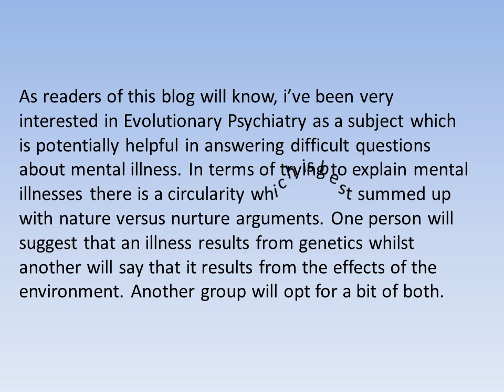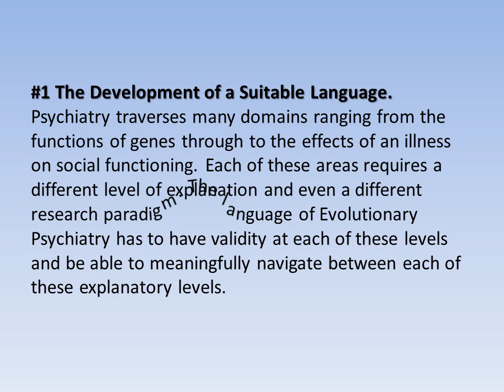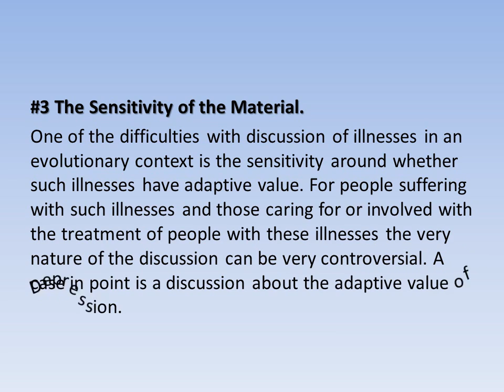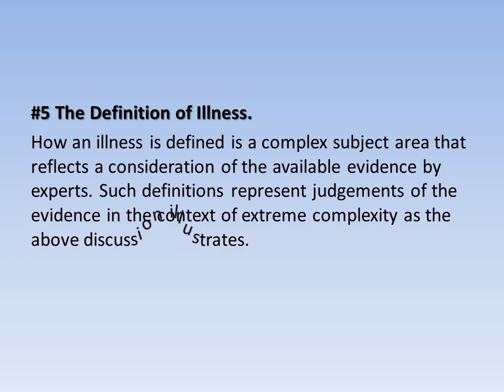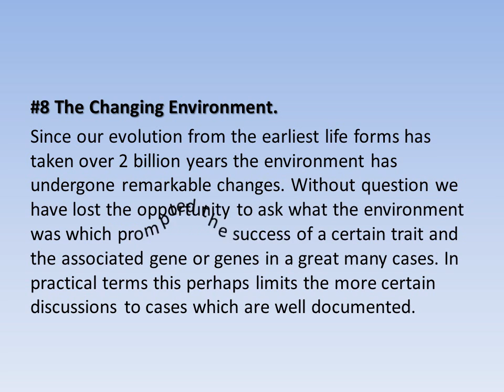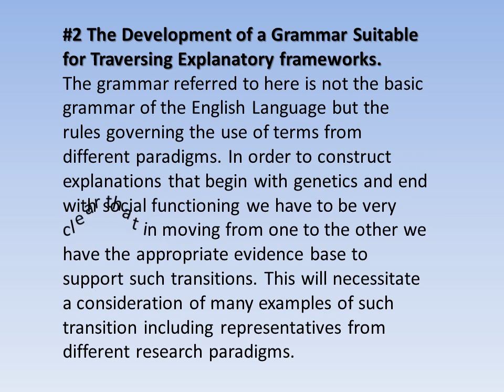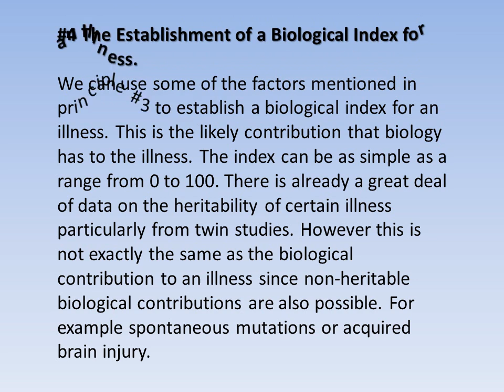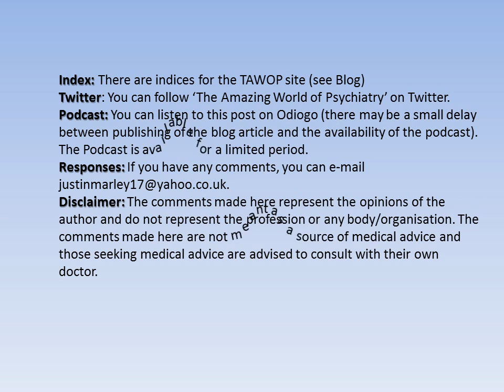Evolutionary Psychiatry - Problems and Solutions